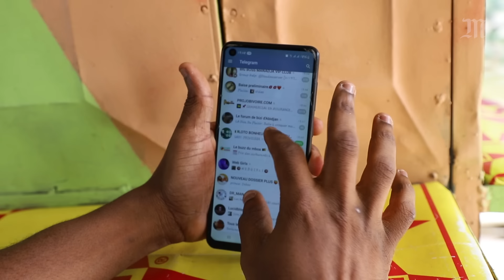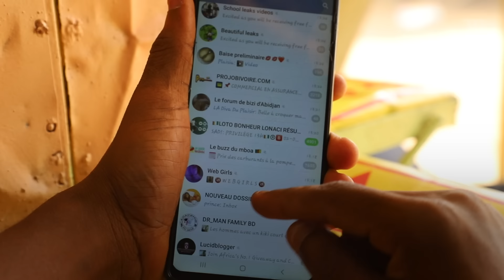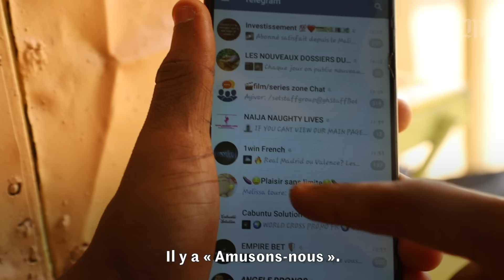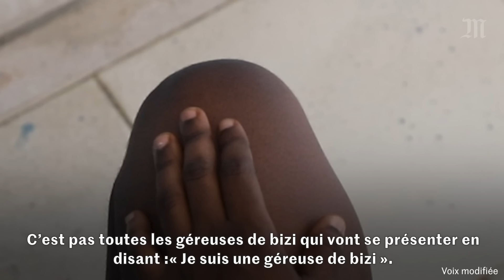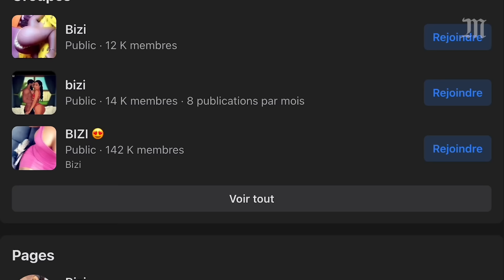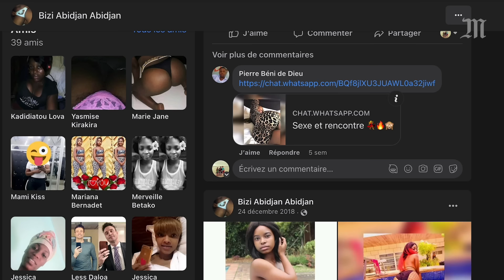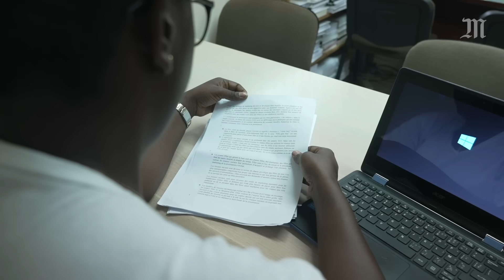Enquête sur la prostitution risquée des « bizi » en Côte d’Ivoire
En Côté d'Ivoire, au Sénégal ou au Bénin, ça s'appelle le bizi. Enquête.

Elles sont serveuses, hôtesses, réceptionnistes et n’avaient aucune intention de tomber dans la prostitution. Dans les années 2010, après la crise post-électorale en Côte d’Ivoire, la vie devient plus chère. Pour joindre les deux bouts, des jeunes filles se lancent dans une activité parallèle. Le « bizi » est né. Enquête sur une pratique dangereuse qui se banalise.